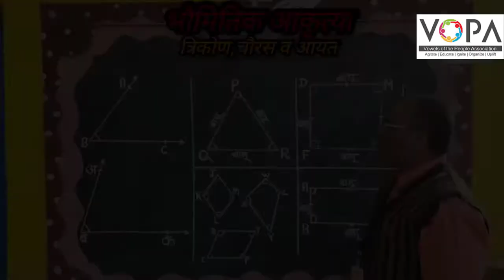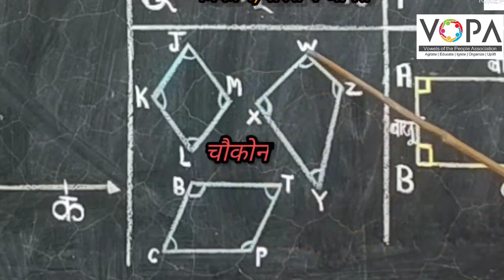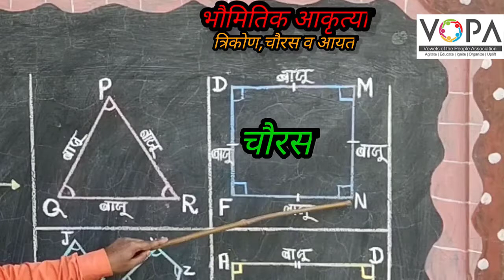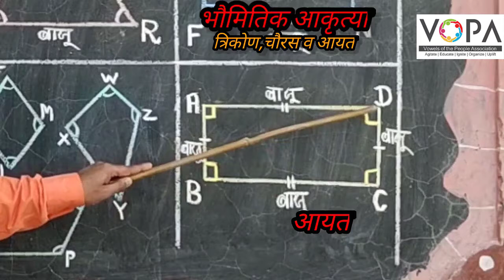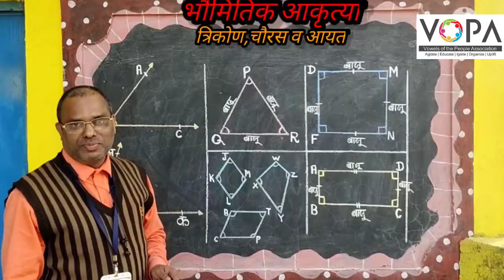५ वी | शिष्यवृत्ती | गणित | भौमितिक आकृत्या | V2 | V-School